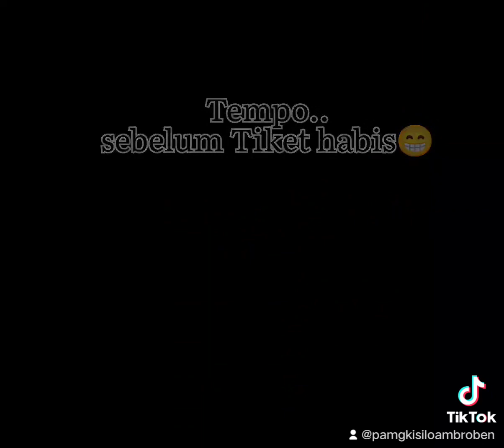Mari Sukseskan Festival Silo Swan Swapor..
Kegiatan Munara Wampasi
.Swap Mor.
 Dalam. Rangka HUT PKB GKI SILO AMBROBEN KALSIS BIAK SELATAN TAHUN 2023..